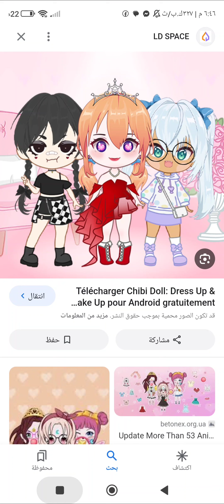chibi doll dress up & make up